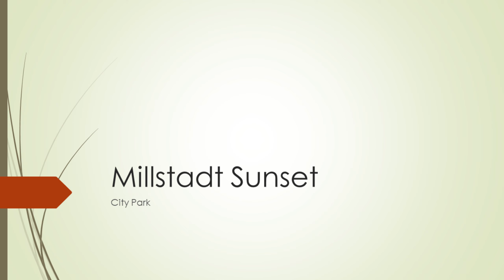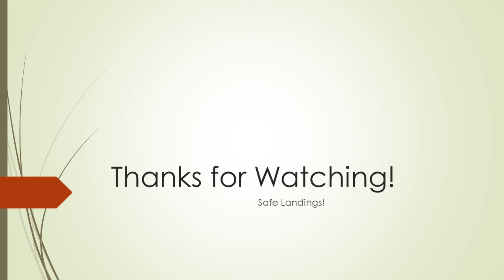Millstadt Sunset at City Park - DJI Mini 2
Lighting experiments for video and photos while being eaten alive by bugs